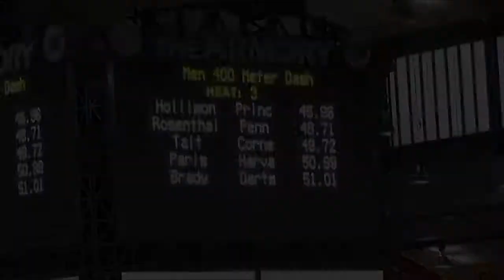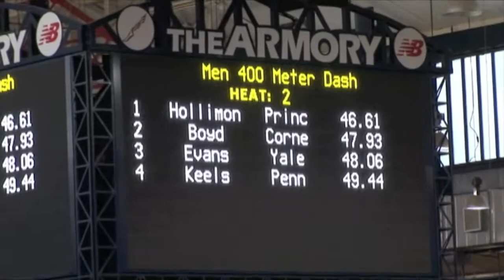Austin Hollimon Ivy League 400M Champ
Ivy League 400M Championship, Track & Field